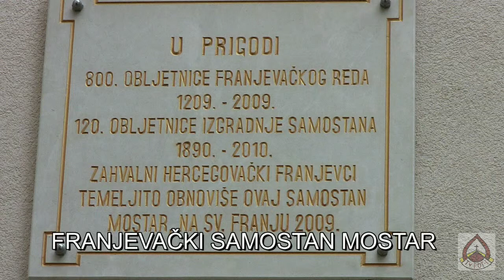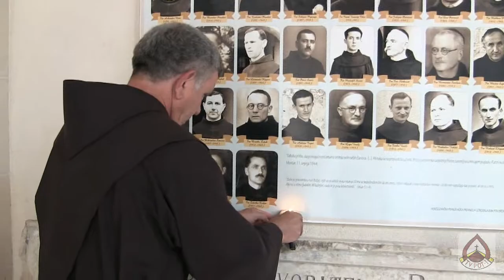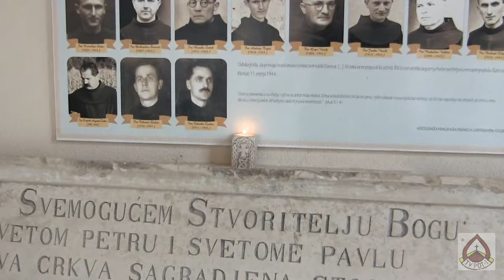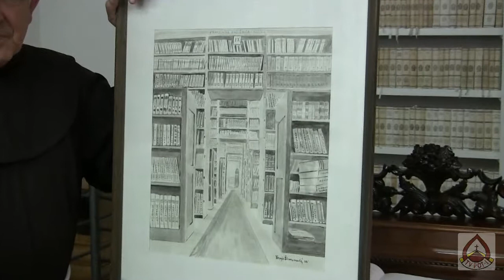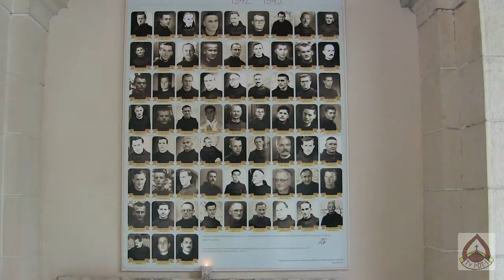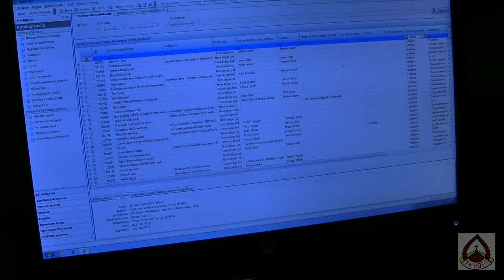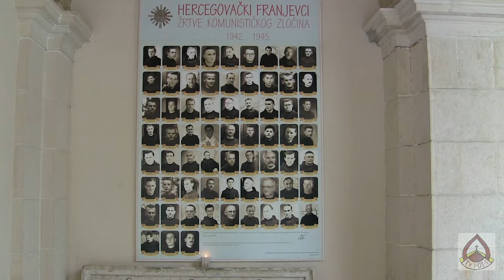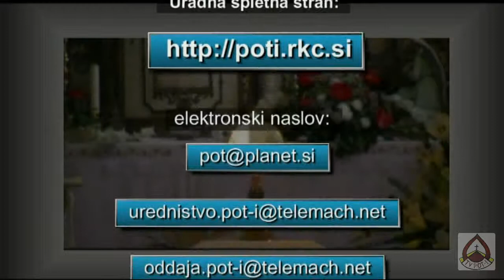FRANJEVAČKI SAMOSTAN MOSTAR